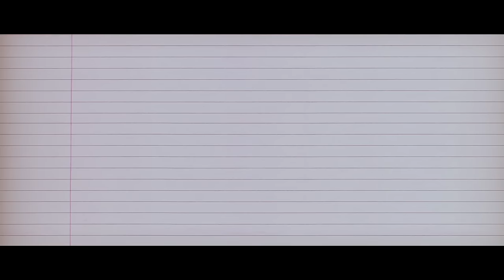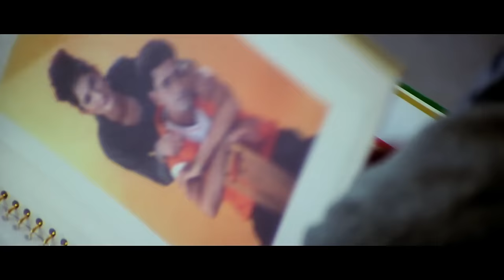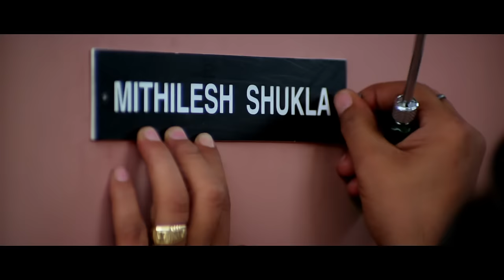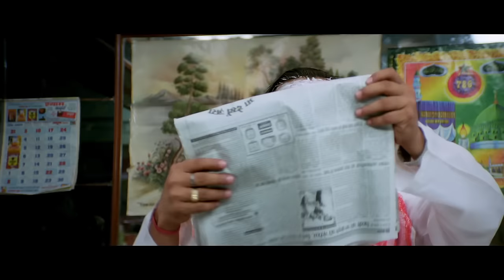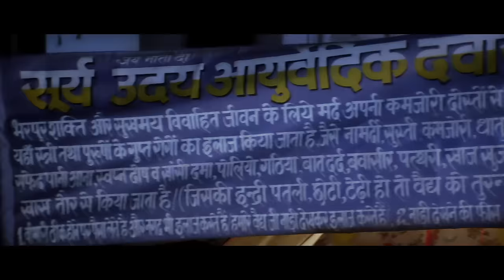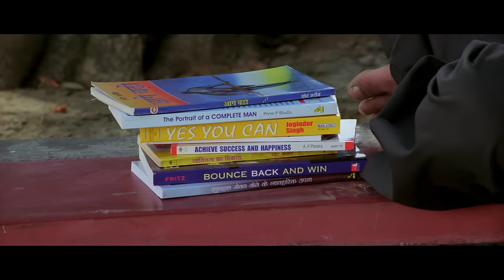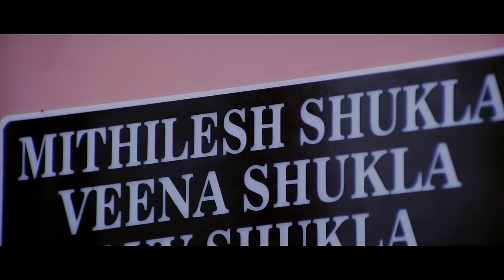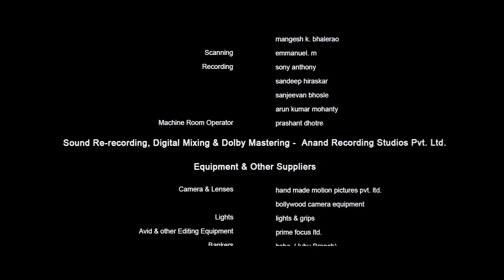Main, Meri Patni Aur Woh 2005 1080p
netflix version
audio 5.1